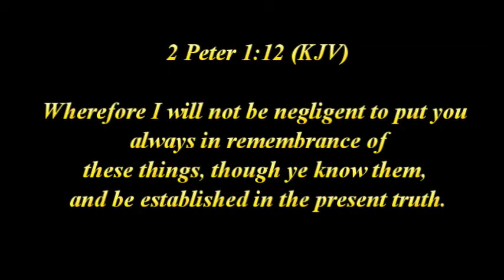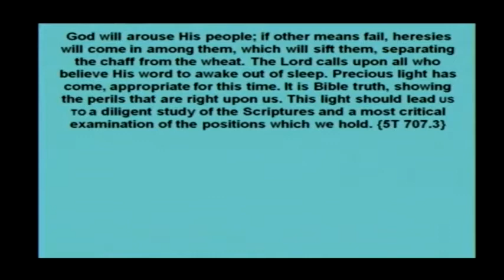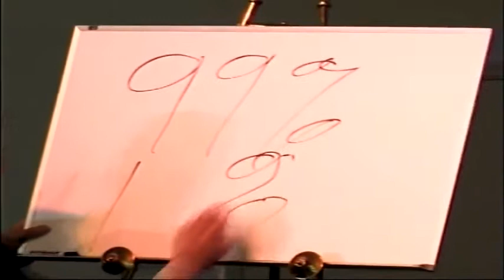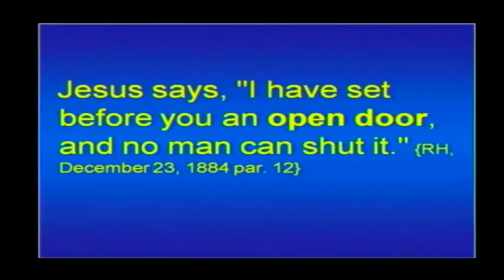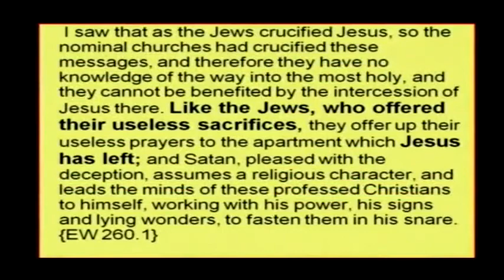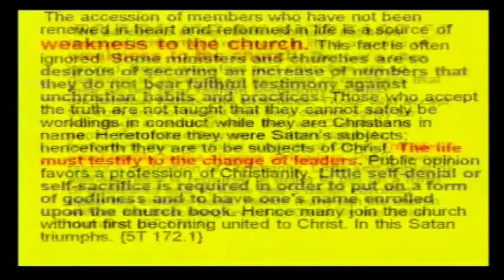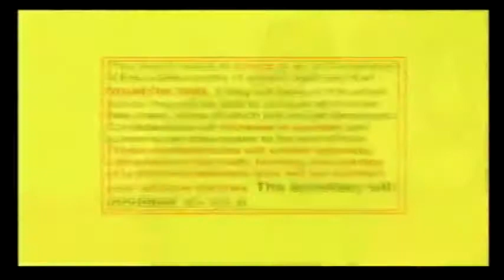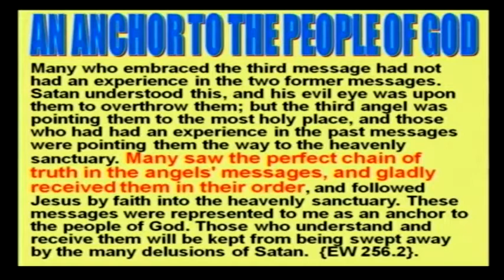Dennis Simpson Press Together, Don't Divide Snippet of Truth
I saw that the Spirit of the Lord has been dying away from the church. The servants of the Lord have trusted too much to the strength of argument, and have not had that firm reliance upon God which they should have. I saw that the mere argument of the truth will not move souls to take a stand with the remnant; for the truth is unpopular.

The servants of God must have the truth in the soul. Said the angel: “They must get it warm from glory, carry it in their bosoms, and pour it out in the warmth and earnestness of the soul to those that hear.” A few that are conscientious are ready to decide from the weight of evidence; but it is impossible to move many with a mere theory of the truth. There must be a power to attend the truth, a living testimony to move them.
I saw that the enemy is busy to destroy souls. Exaltation has come into the ranks; there must be more humility.

There is too much of an independence of spirit indulged in among the messengers. This must be laid aside, and there must be a drawing together of the servants of God. There has been too much of a spirit to ask, “Am I my brother’s keeper?” Genesis 4:9. Said the angel: “Yea, thou art thy brother’s keeper. Thou shouldest have a watchful care for thy brother, be interested for his welfare, and cherish a kind, loving spirit toward him.

PRESS TOGETHER, PRESS TOGETHER.” God designed that man should be openhearted and honest, without affectation, meek, humble, with simplicity. This is the principle of*1855, Testimonies for the Church 1:113-115